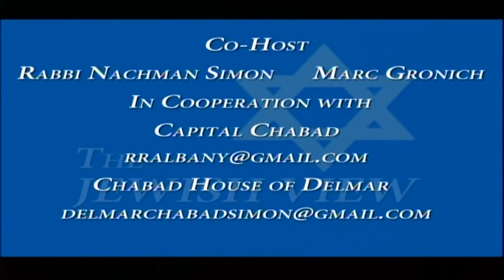The Jewish View-Sam Fein, Albany County Legislator (D – South End, Downtown Albany)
The 39-member Albany County legislature is poised to get a Jewish member, the only one. Last month, Sam Fein, 25, a Newton, Massachusetts native, won a primary in a minority district that runs along the Hudson River in downtown Albany. This was the original Jewish community in Albany dating back to the 1880s. Fein says his great-grandparents moved to the area after fleeing Eastern Europe, mostly Lithuania and the Ukraine, in the early 1900s. Fein, a 2012 Union College graduate, works in the New York State Assembly writing news releases for members in the democratic majority.